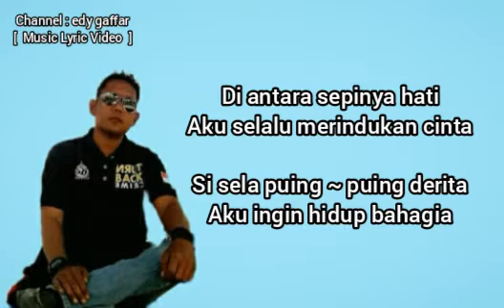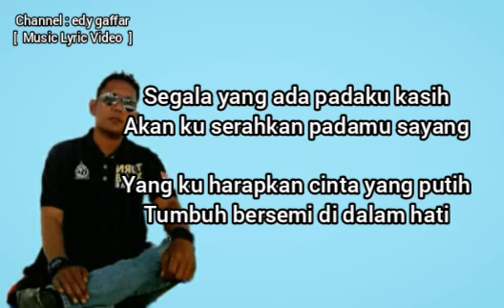Aku ingin bahagia ( lirik ) Arief